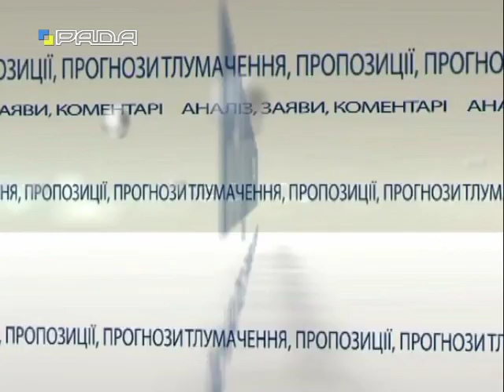Позиція 24.03.16 Іванна Климпуш-Цинцадзе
Іванна Климпуш-Цинцадзе, народний депутат України                                                                                                                 Тема: Вихід з політичної кризи